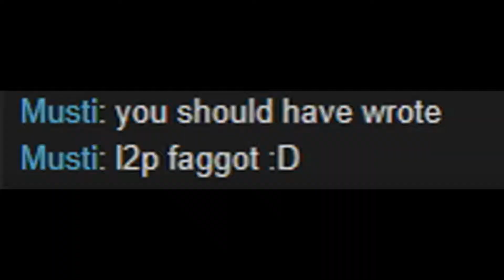Ma vidéo éditée